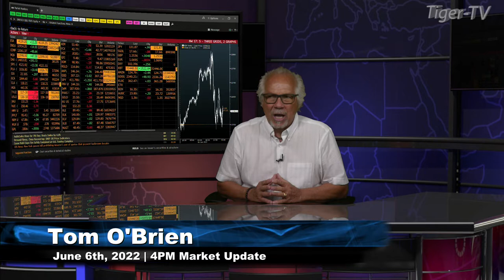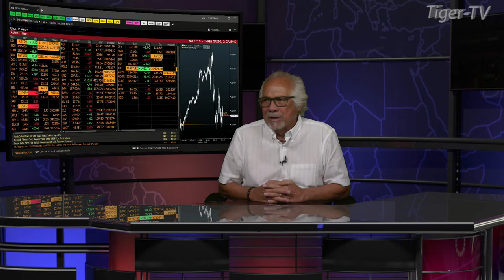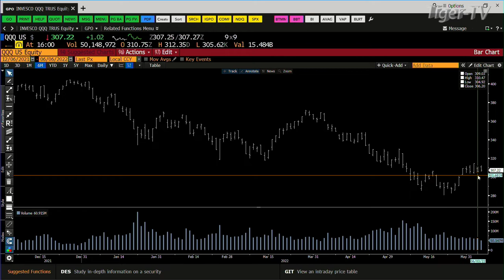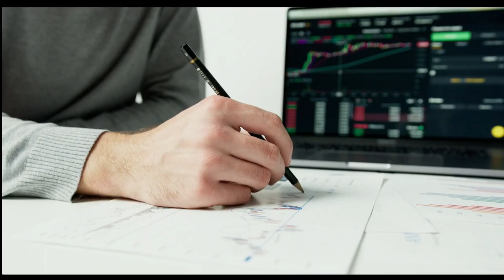June 6th, 4PM ET Market Update on TFNN - 2022